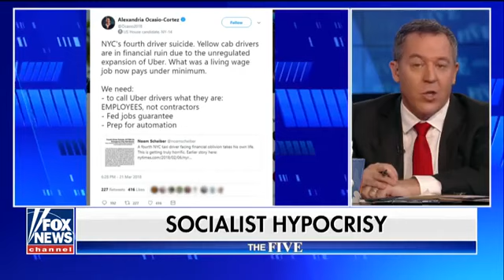Alexandria Ocasio Cortez's Uber hypocrisy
New York Democratic Socialist Alexandria Ocasio-Cortez blasts Uber, as her campaign spends at least $4K on rides using the service